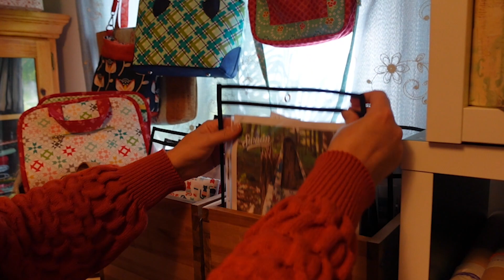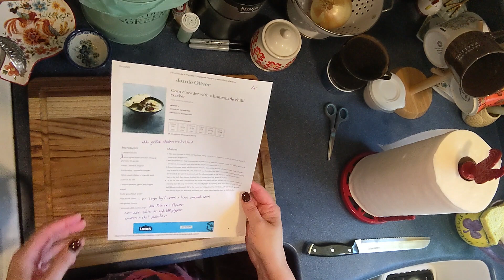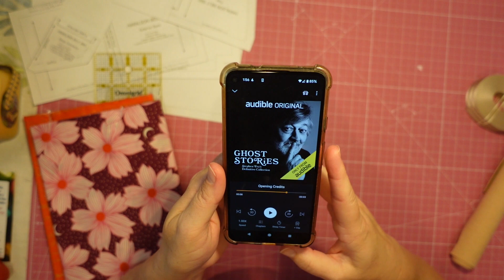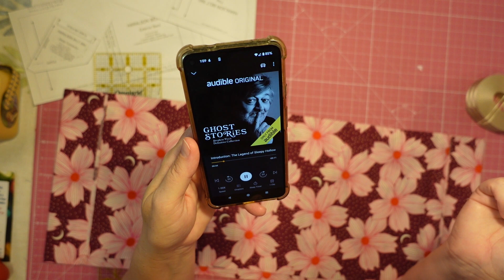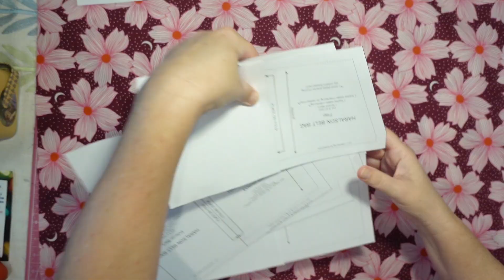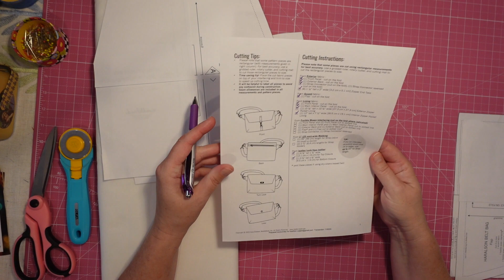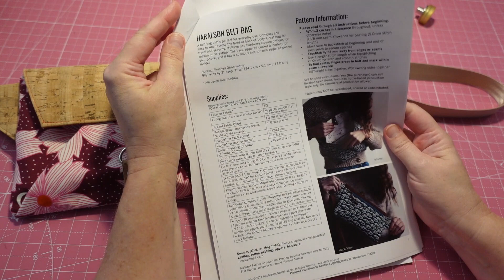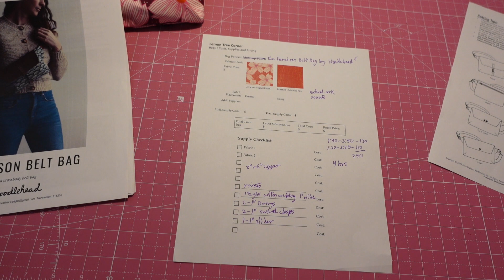LTC Studio Vlog Ep 73: The Haralson Belt Bag by Noodlehead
Lemon Tree Corner studio vlogs include content related to my handmade bag/purse business as well as other crafts I am working on and general inspirational content. 2023 is the Year of Bags! I will be trying a new bag pattern every week and I will be taking you along for the journey! I'll share all my tips and tricks.

This week in the studio we are making the Haralson Belt Bag by Noodlehead. This style of bag is all the rage right now and I think it would be a good seller for me. This style can be worn as a fanny pack or as a crossbody bag. I especially like how Noodlehead incorporates unique accents into their designs. I'm excited to try one of these bags!

Chapters:
0:00 Intro
4:14 Cook with Me - Corn Chowder
6:09 Fabric Haul
7:10 Yarn Chat
10:37 Rain in Southern California
11:04 Cutting Out the Pattern and Fabric
11:46 New Audiobook
13:15 Coffee of the Week Sponsor
14:28 Cutting More Fabric
17:04 Sewing the Piggies
17:34 Sewing the Side Flaps, Strap, and Back Panel
19:44 Riveting the Hardware On
22:10 Assembling the Bag and Birthing
25:54 Attaching the Flap Connector
28:15 Pattern Review
32:21 Outro
34:39 Thanksgiving Slide Show

Back Home and the Lights Are On by Harper Rey
Come One Come All by Bird Of Figment
From One to Ten by Mike Stringer
Songs for a Mockingbird by Gabriel Kelley
Another Pineapple Please by The Fly Guy Five

- xoxo, Heather